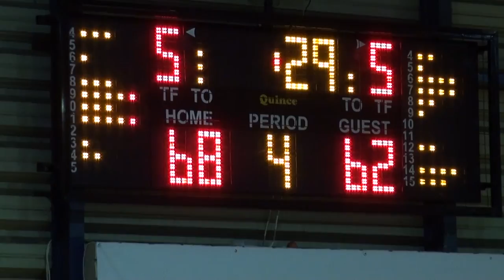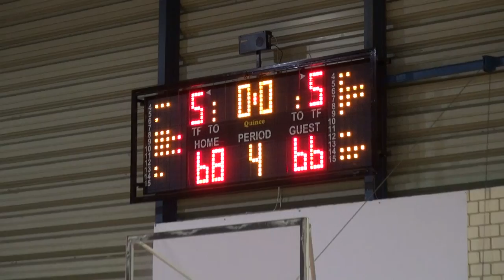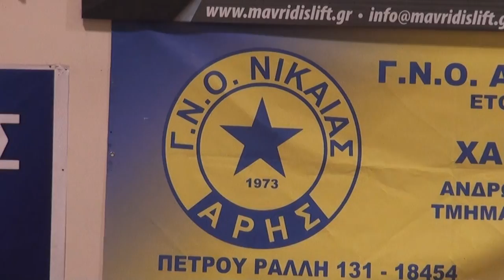ΑΡΗΣ ΝΙΚΑΙΑΣ - Πρωταθλητής 2014-2015!!!